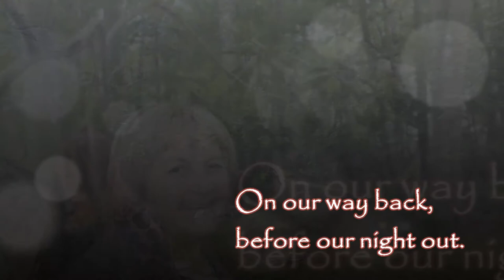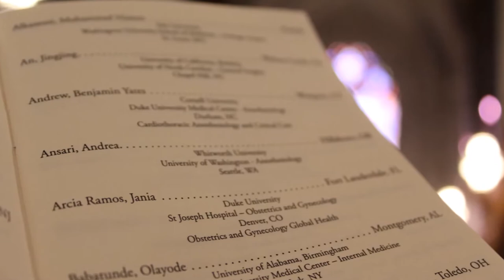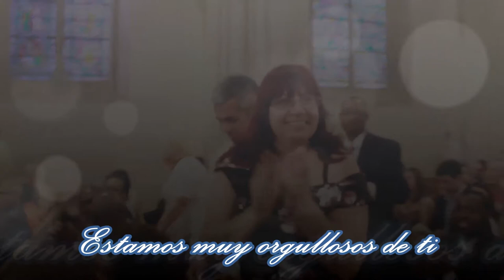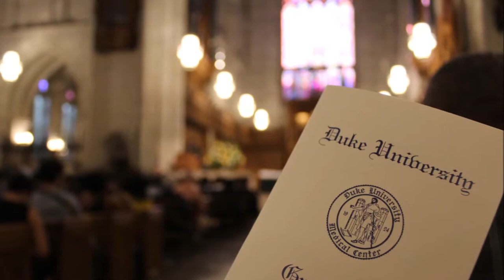Adventures in NC to Jania's Med School Grad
Duke University was beautiful and inviting. We had a great time in North Carolina celebrating Jania's big day! It is always a good time when family gets together in such monumental times. Feel the love?

Déjame tu opinión en los comentarios o dame manitos arriba! Dime que quieres próximo!